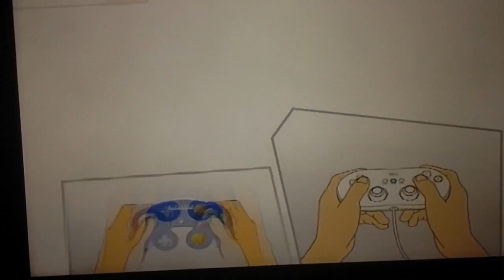Super smash Saturday #4